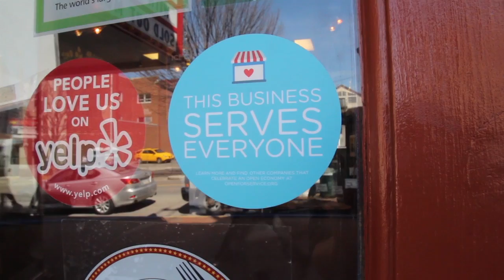Bloomington is Open to All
Bloomington is open to all. Always has been and always will be.